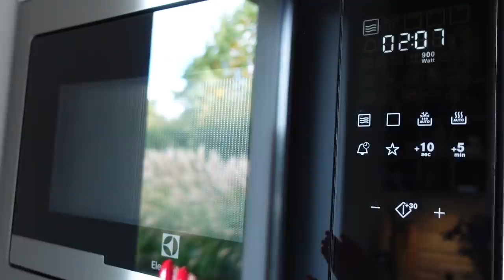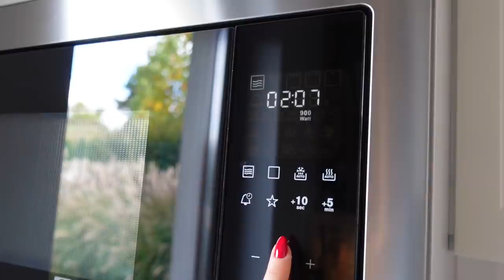ВЛОГ: ПЕРЕМЕНЫ ДОМА🍁 ПОКУПКИ🌾СОЗДАЕМ УЮТ, ГОТОВИМ ВКУСНЕЙШИЙ ТАРТ, КЕКС В МИРКОВОЛНОВКЕ, ЧАЙ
Для ТЕСТА:
* 110г мягкого масла;
* 120г обычной муки;
* 100г ржаной муки (если берём только обычную тогда в сумме 220г);
* 30мл воды;
* 1 ч.л. соли.
✅Вымешать из всех ингредиентов тесто, сформировать шарик и отправить в холодильник на 30мин.
✅Спустя это время раскатать его, выложить в форму для тарты (берём форму ок 26см, смазываем мягким сливочным маслом, посыпаем панированными сухарями, так тарт не прилипнет).
✅Прокалываем тесто вилкой  по всему периметру, также по берегам.  ✅Выпекаем в разогретой духовке 25 мин. при 200С.
✅Дать остыть.
НАЧИНКА:
* 4 небольшие свёклы (очистить, нарезать кружками и запечь в духовке 30мин при 200С, предварительно смазав оливковым маслом);
* в мисочке немного смешиваем 4 яйца, 8 ст.л. сметаны (лучше брать жирную), немного соли по вкусу, 1/5 ч.л. тимьяна, 2 измельчённых зубчика чеснока.
✅Выливаем получившуюся смесь на остывшее тесто.
✅Выкладываем запеченную свёклу.
✅Посыпаем нарезанной кусочками фетой (ок 100г).
✅Выпекаем 30 мин. при температуре 180С. При необходимости продлить выпечку на 5-10 мин.
Я не включала термо обдув ни на одном этапе, только подогрев сверху и внизу.
✅Перед подачей посыпаем рукколой.

КЕКС В МИКРОВОЛНОВКЕ:

*4 ст.л. муки
*2 ст. л. сахара
*2 ст. л. какао
*1 яйцо
*0,5 ч.л. разрыхлителя
*3 ст.л. растительного масла
*3 ст.л. молока

✅Смешать все ингредиенты, наполнить тестом не маленькую чашку до половины или мах 2/3
✅"Запекаем" в микроволновке 2 мин на мощности 900ватт

C кодом DON9069 или OSIA у вас всегда скидка 5% НА Iherb 🌱

Чаи:
Harney & Sons:

ДЛЯ ЗДОРОВЬЯ:

Ночное средство от кашля и слизи для детей NatraBio, без спирта, натуральный ягодный вкус, от 4 месяцев

Zarbee's, Детский сироп от кашля, темный мед, для детей от 12 месяцев

Сыворотка с витамином С, выравнивающая цвет и текстуру кожи It's Skin, Сыворотка Power 10 Formula VC Effector с витамином C

Цитрусовый пилинг для лица Derma E «Мгновенное сияние» с витамином C и кислотами

Сияющая основа под макияж SPF 50+ PA+++ Heimish, Artless Glow Base

xoxo
Osia